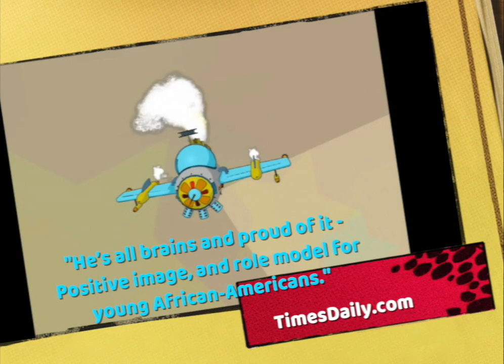The Adventures of Teddy P. Brains - Trailer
Teddy P. Brains is an animated program that follows the adventures of Teddy and his cousin Tempest as they seek knowledge and fun on their missions back in time, through space and around the world. Teddy is a 6 year-old African-American boy who has been given a magical diploma by his parents for successfully graduating from kindergarten. At first Teddy is not impressed with this gift and Tempest can hardly keep from busting a gut. But they soon find out that this diploma is magic. It can take them to exotic places and historical times. Most importantly, the diploma helps them to use their minds in imaginative and creative ways to solve fun and
exciting missions.

The Brains’ family has a long tradition of encouraging kids to use their minds at an early age. In fact, they started a Magical Order just for this purpose: “The Pedagogical Order of Boundless Exploration” whose motto is “ASK QUESTIONS. SEEK ANSWERS.

Boundless exploration is at the heart of this program as Teddy and Tempest grapple with a new and exciting mission. They might need to carry a message on the Pony Express; decode an ancient pictogram; or help a lost Beluga whale find its pod. Whatever the goal, The Adventures of Teddy P. Brains will take its characters and the viewer on an adventurous journey of discovery and exploration.